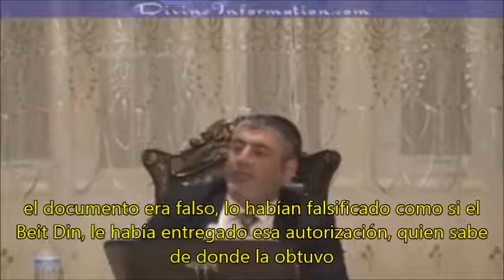Historias sobre Rav Moshe Feinstein ztl